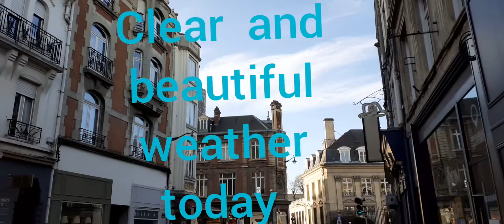Please join me for the benefits of Deaf community in the Philippines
Helping hands and open heart to lestening other that we need to give our attention by our love and comport
God will be our dipender and our saviour so lets share our blessing to the one the really needs our love specially on this season
God will return it what you share and it will be double portion back to you